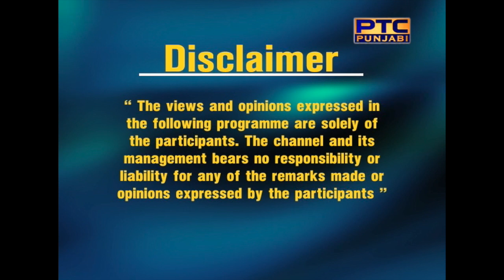Omni Realty Show Ep # 01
Omni Realty Serving Community Since 1989